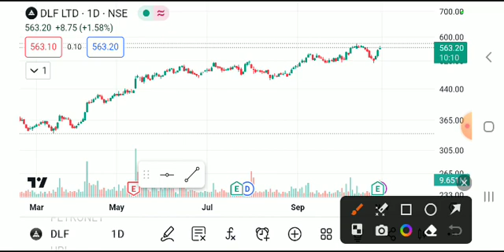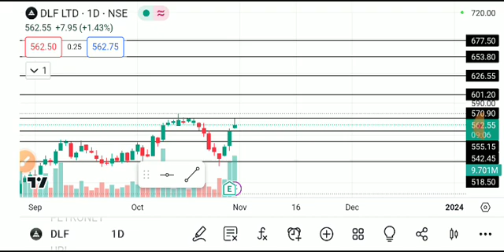DLF LTD SHARE LATEST NEWS TODAY,DLF SHARE TARGET,DLF SHARE ANALYSIS,DLF SHARE LATEST NEWS,DLF SHARE